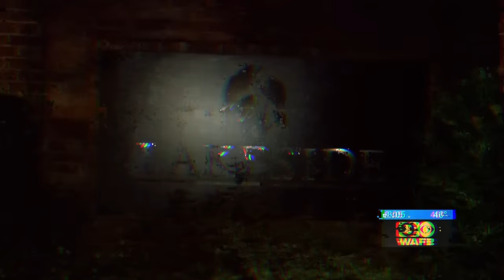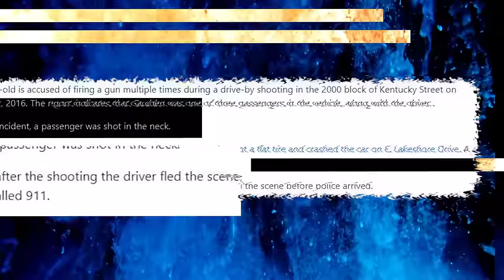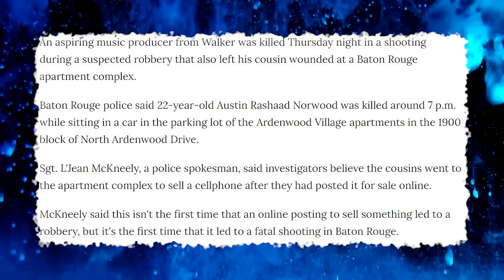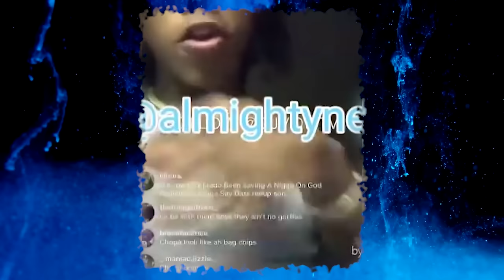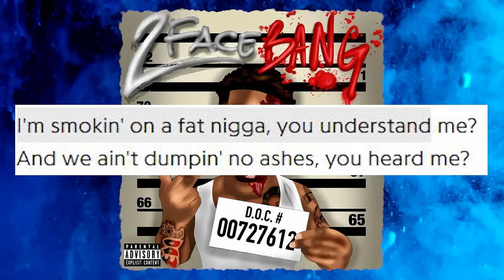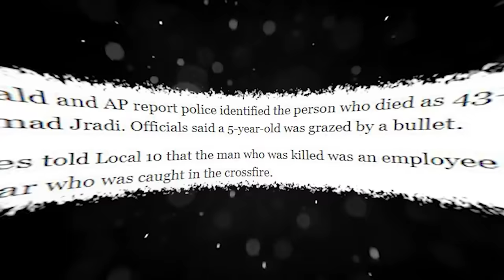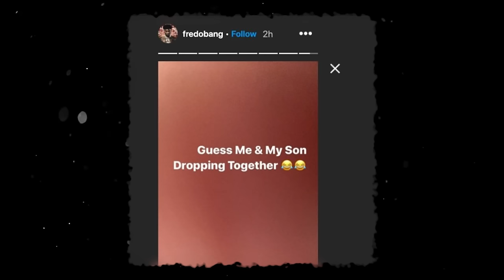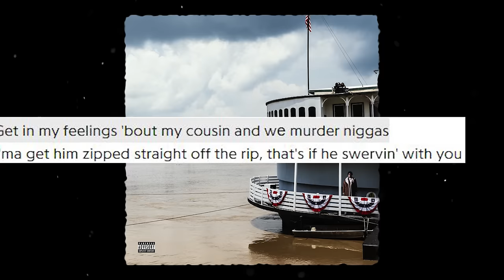Baton Rouge's Deadly Gang War - NBA Vs TBG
NBA YoungBoy and the rest of his NBA crew have been at war with TBG, led by Fredo Bang and Gee Money. This gang war turned into one of the deadliest gang wars in rap history with multiple lives being lost and threatened on each side, today we uncover this deadly war.

0:00 Intro
1:20 TBG Origins
3:21 How The Beef Started
12:51 The Murder of Gee Money
28:42 The Murder of Big Dump
29:44 The Murder of Blvd Quick
37:46 The Miami Shooting
39:59 Lit Yoshi's Reign of Terror
51:34 Beef Squahed?